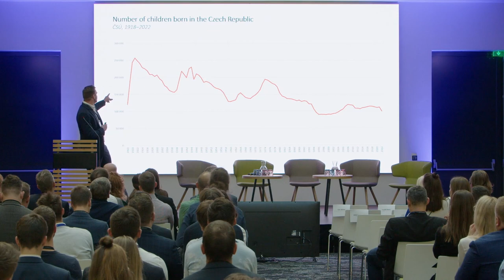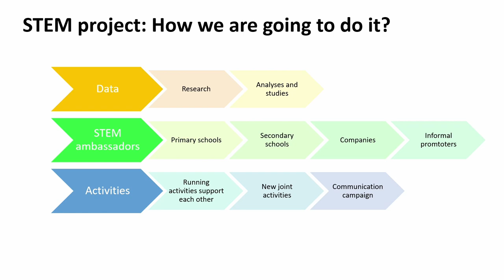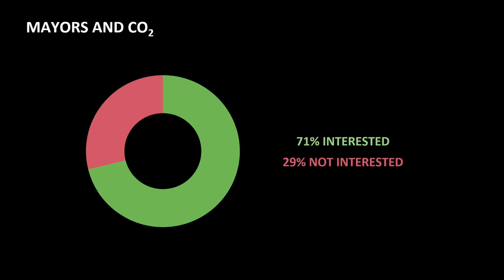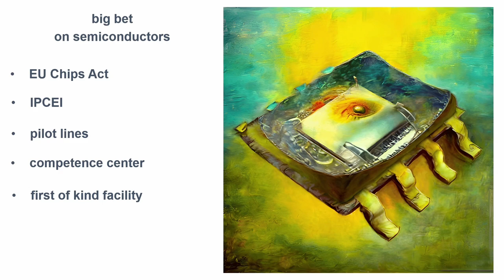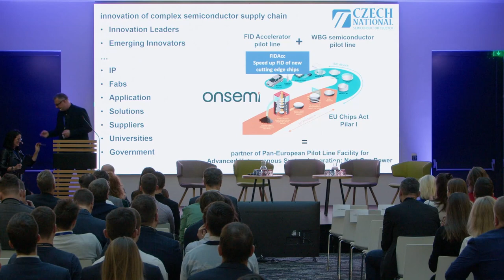Velvet Innovation Conference 2023 – Innovation Leaders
Meet the movers and shakers of brnoregion. A line-up of short pitches will introduce the most exciting recent innovation initiatives from Brno and South Moravia that came to fruition over the past year.

Moderated by Markéta Filipenská (Startup specialist, JIC) and Jiří Hlavenka (Councilor for Science, Research and Innovation, South Moravian Region, Investor)

0:00 Intro
3:30 Radka Martínková (Delong Instruments) – Regional Microscopy Platform
6:50 Tomáš Mejzlík (FabLab Brno) – Promoting STEM in the South Moravian Region
10:18 Jan Bárta (JINAG) – Energy managers
14:00 Michal Lorenc (onsemi) – Czech National Semiconductor Cluster
17:18 Marie Lungová (Brno Expat Centre) – International Talent in Brno